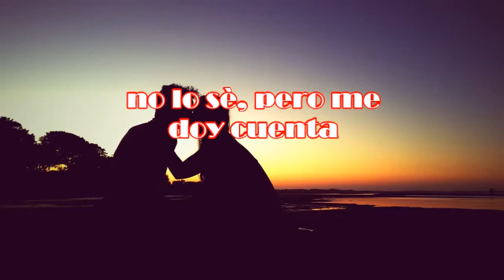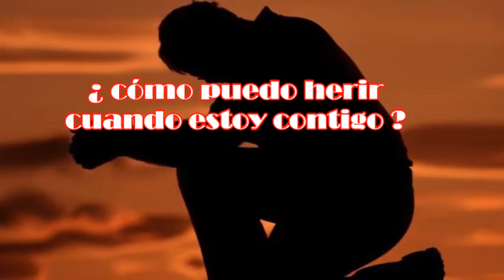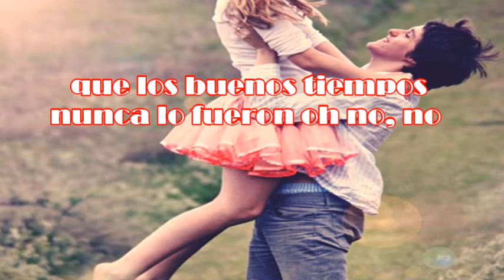SWEET CAROLINE (DULCE CAROLINA) NEIL DIAMOND Subtìtulos en español